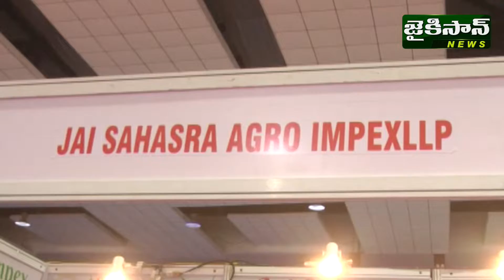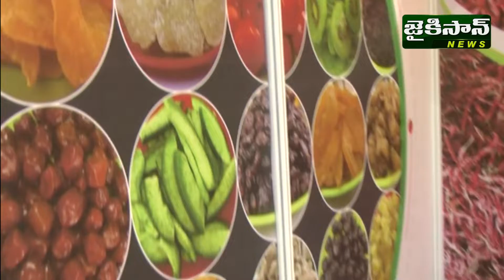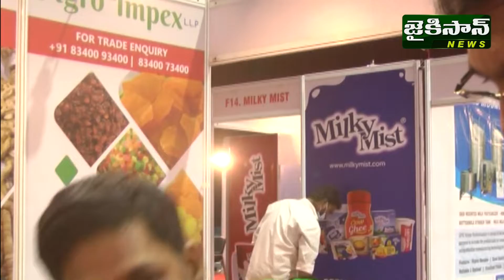మాయిశ్చరైజర్ డ్రై ఫ్రూట్స్..